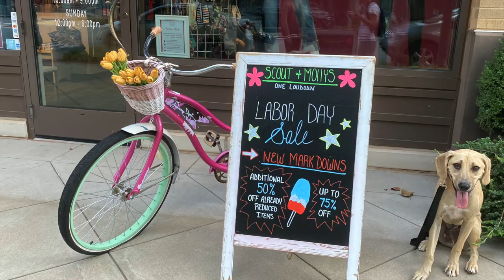Hound/Lab Mix, 10 mo, Dash | Hound Dog Training | Off Leash K9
Hound/Lab Mix, Nervous and Fearful Nervous/Fearful